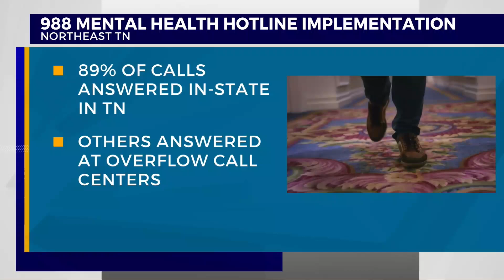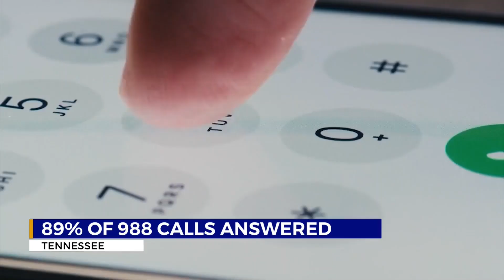988 in Northeast Tennessee: Frontier Health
Two years into the 988 Suicide and Crisis Lifeline, how are things going in northeast Tennessee?  Thanks to WJHL in Johnson City for profiling the life-saving work that Frontier Health is doing through their crisis call center.  Learn more about 988 in Tennessee at this